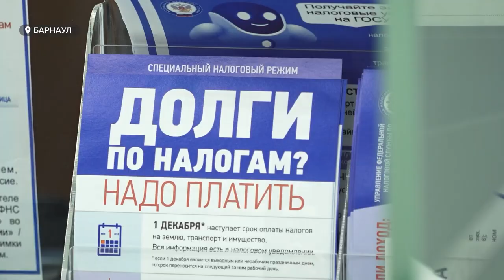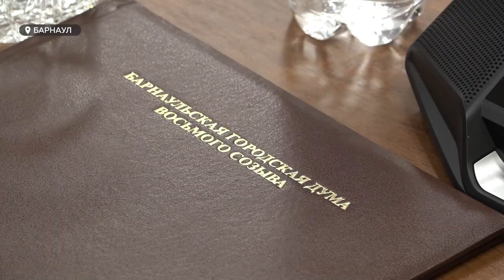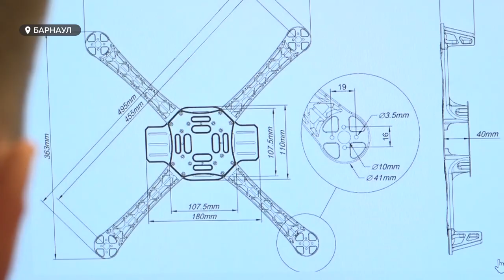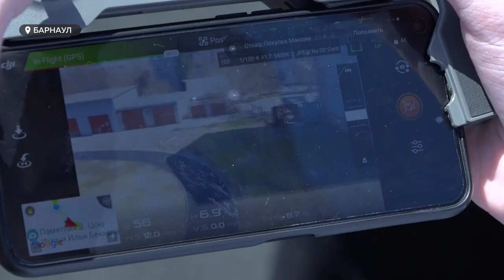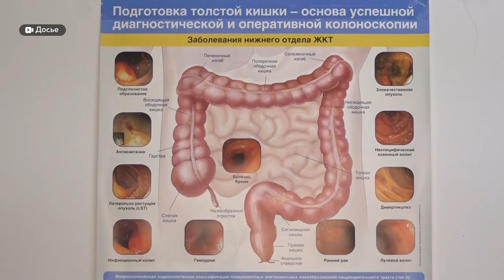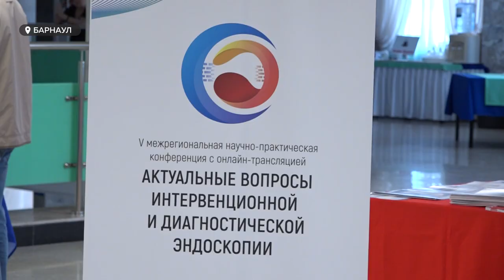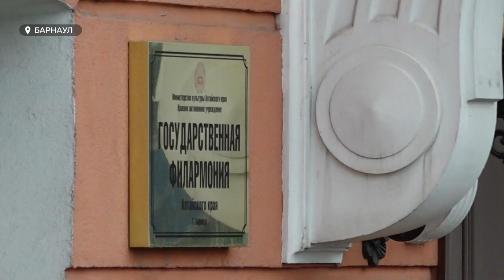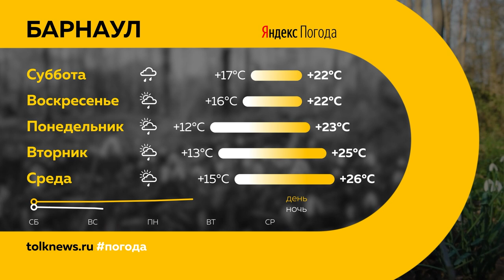День с Толком 07.06.2024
Смотрите в выпуске:
00:00 Начало
00:19 Анонсы
00:48 Десятка возвращается на линию
01:16 12 миллиардеров и прогрессивный налог
04:17 Заседание Барнаульской гордумы
06:52 Подготовка операторов БПЛА
09:58 Конференция эндоскопистов
13:05 Показ экомоды в Бийске
16:22 Пушкинский бал
19:04 Чонишвили в Барнауле
21:58 Фестиваль на Бирюзовой Катуни
24:07 Открывается пляж в Яровом
24:48 Погода